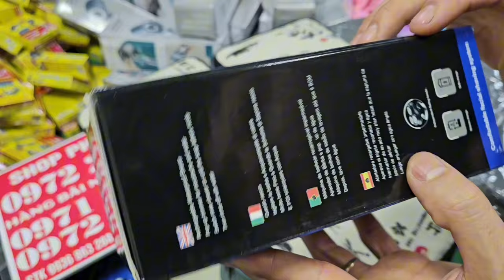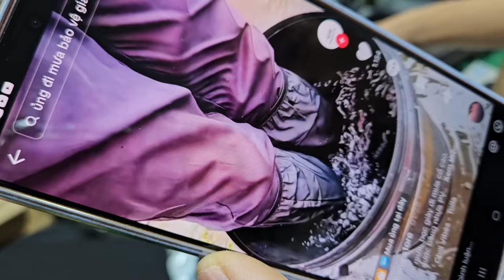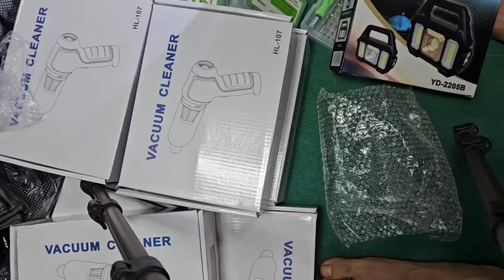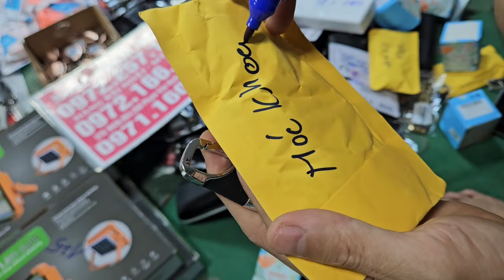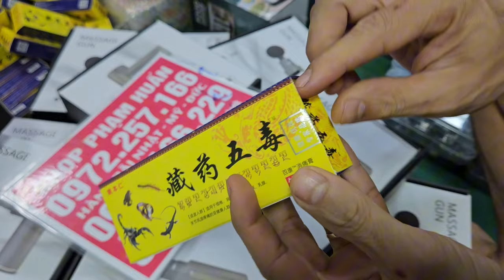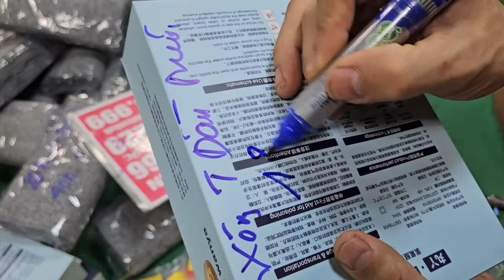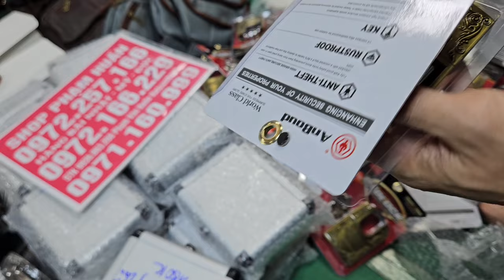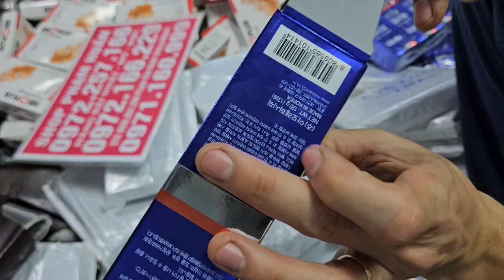lên hàng dọn kho seo nửa giá có hàng giá rẻ, kẹo sâm, trà sâm, bình nước, chổi lau nhà